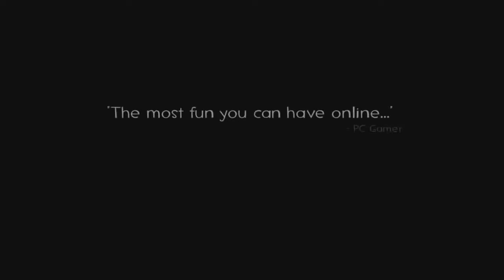TF2 Meet The Medic Basic's Gameplay/Commentary!!